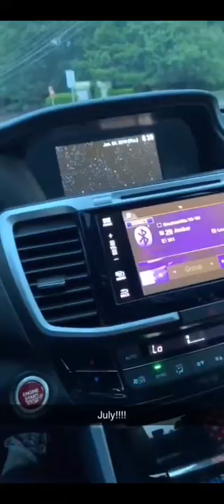Queefing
Hahahha this was too funny not to remake.